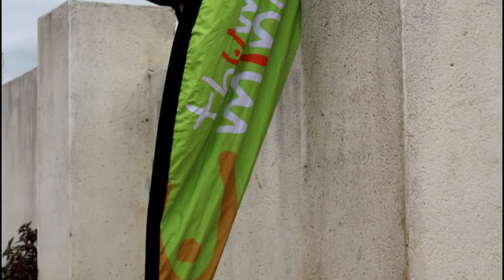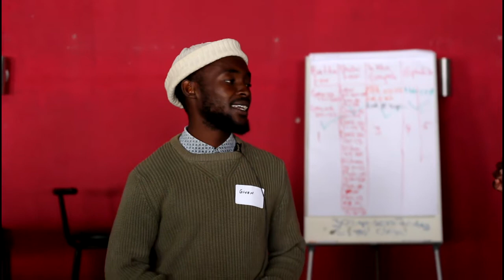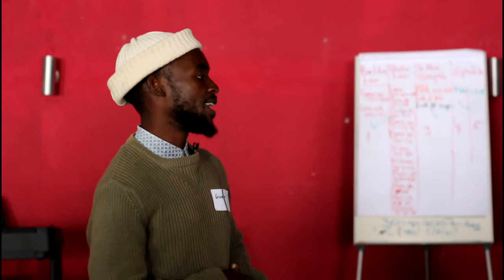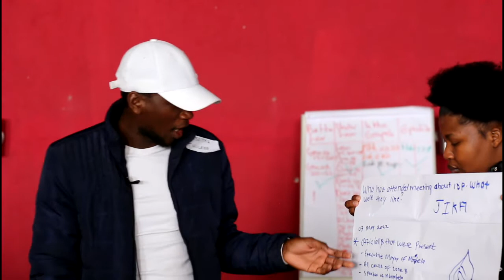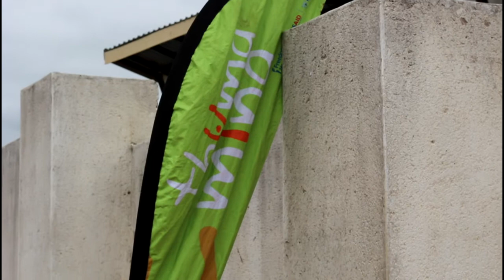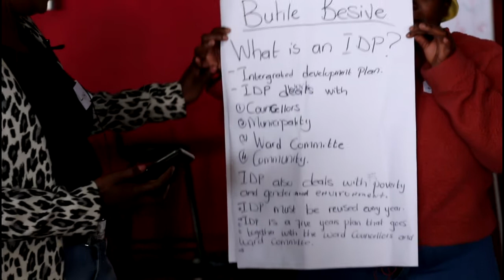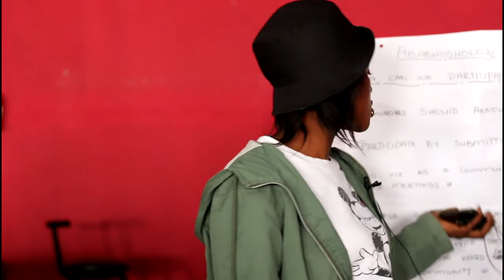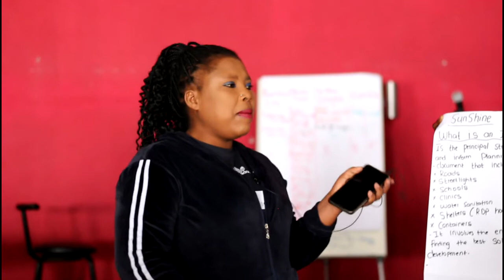LIFA LESIVE community development agency 8 Years CELEBRATIONS 2022